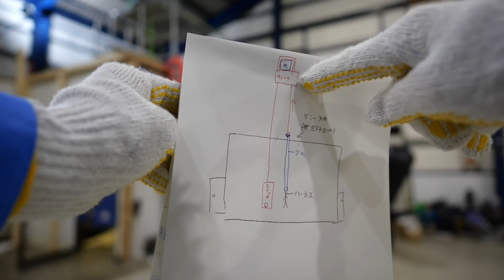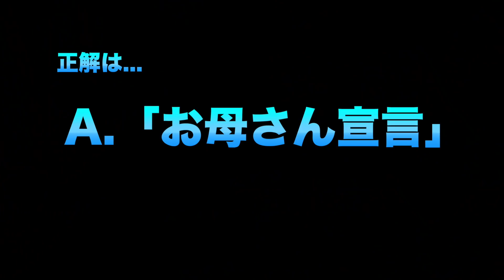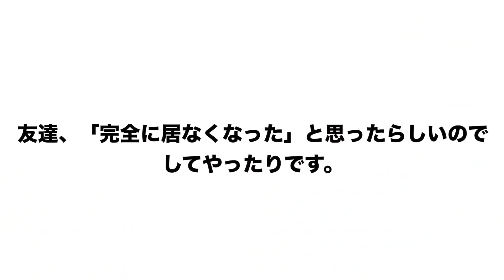クイズ!!「どうやって天井を突き破ったの？」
・質問やリクエストなど気軽に言ってねー！